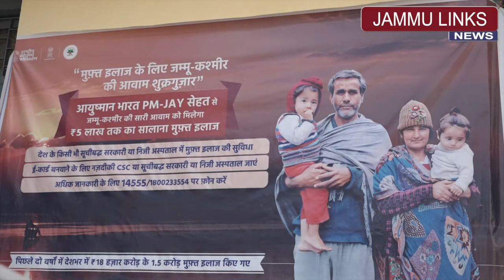Vaccine Mela launched in Reasi district, aims to vaccinate all citizens by year end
Vaccination Mela started at all nine Tehsil headquarters in district Reasi to achieve its target of vaccinating 5000  people on a single day.